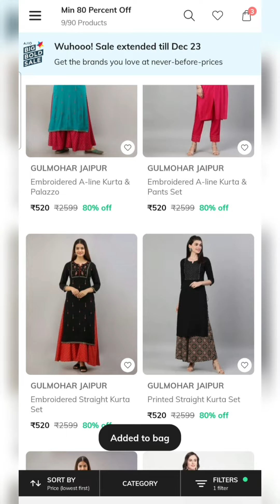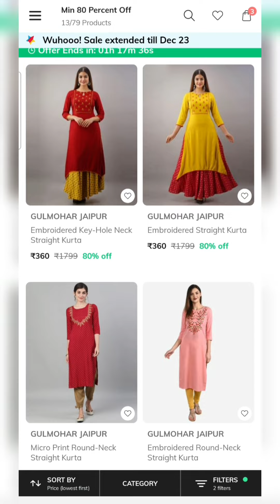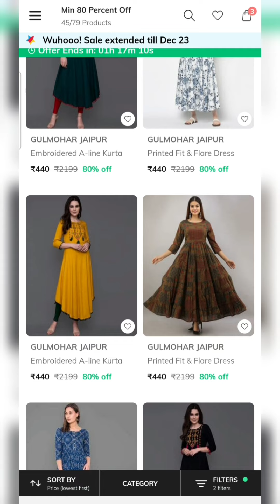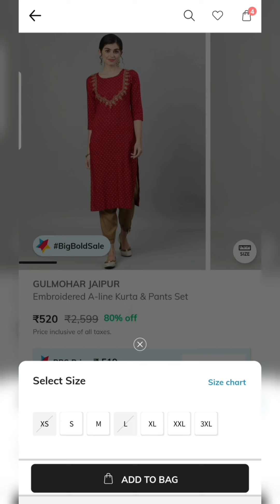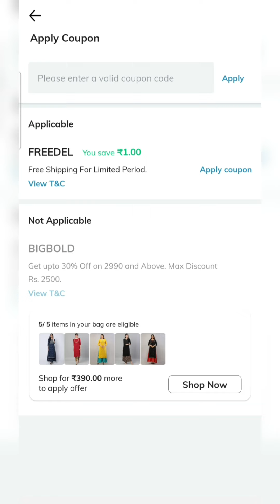live order placed🤩/ethnic kurta sets @₹450 only வாங்கினேன் /gulmohar jaipur brand😎